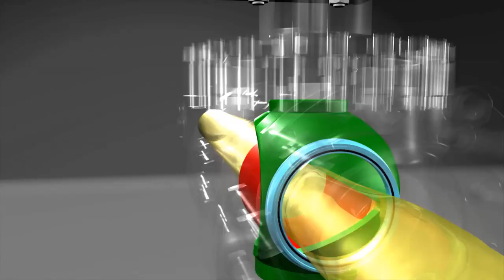Cómo funciona una válvula de control industrial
Válvula industrial, que a falta de más datos sobre su uso en la planta de energía solar térmica o termosolar de concentración en la que esté ubicada, podría ser de control de paso para abrir/cerrar totalmente el trasiego de fluido si el obturador triangular se abre o cierra de manera completa. O bien de regulación de caudal, para abrir/cerrar parcialmente el trasiego de fluido si el obturador triangular se abre o cierra de manera parcial (fuente: Chromatic Industries).